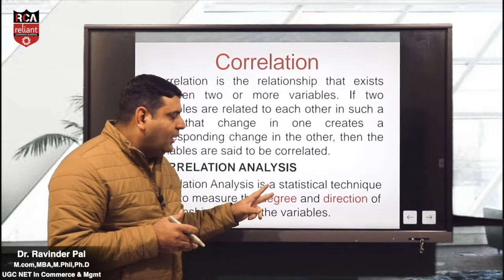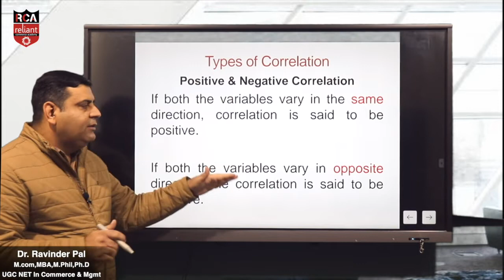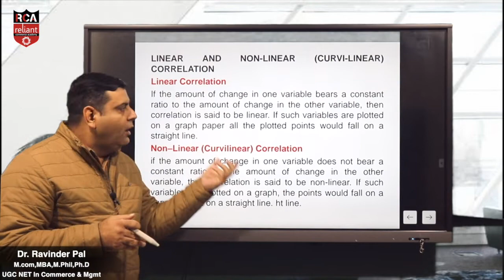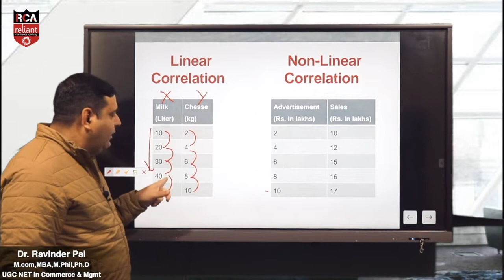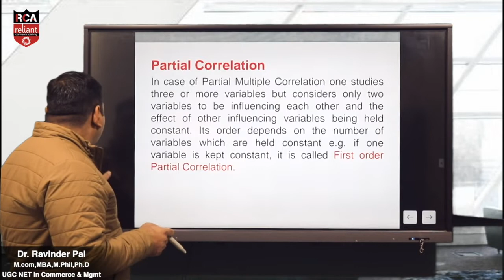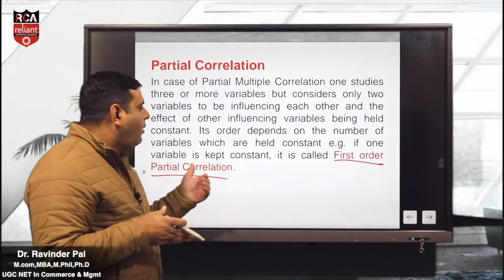Part-3 | UGC-NET के CONCEPT CLEAR करें 5 मिनट मे | UGC NET Commerce | Reliant UGC NET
🔴 If you want to access the full lectures, then you need to Install Our Mobile Application by Clicking

🔴 If you an iOS user, then don't worry! Our application is also available on the Apple Store